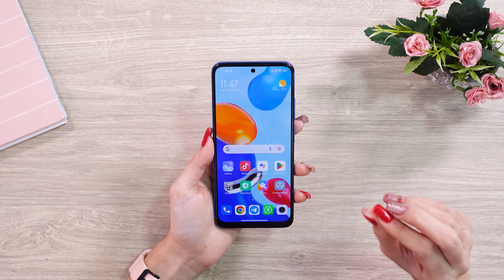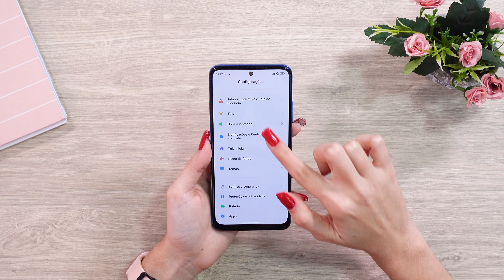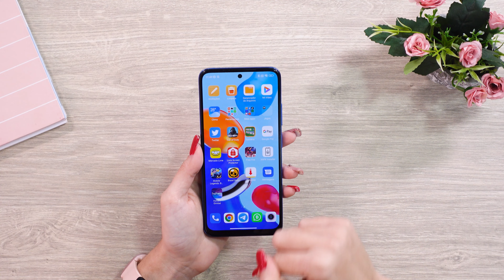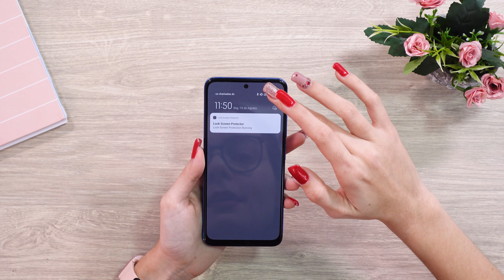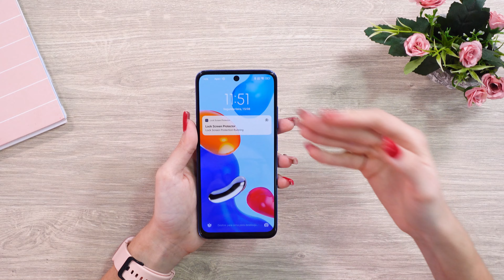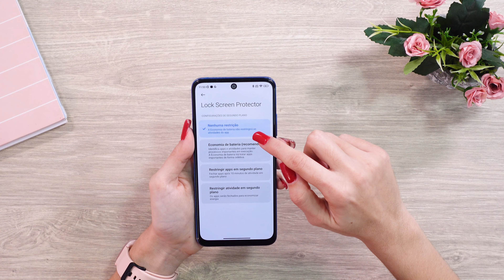APRENDA a PROTEGER a TELA de BLOQUEIO do seu XIAOMI!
Oi meus amores, nesse vídeo eu te ensino a deixar a tela de bloqueio do seu smartphone bem protegida

00:00 Introdução
01:04 Vinheta
01:54 Desativar Itens na Tela de Bloqueio
03:31 Aplicativo para Proteger
05:49 Duas Funções Importantes no APP
06:37 Finalização